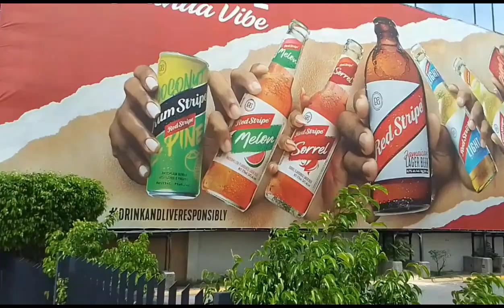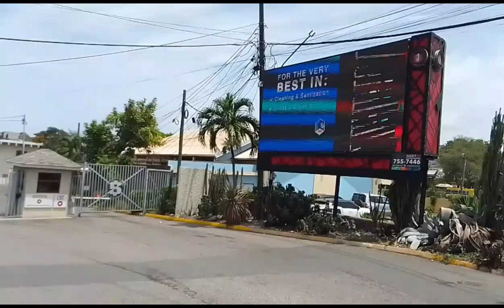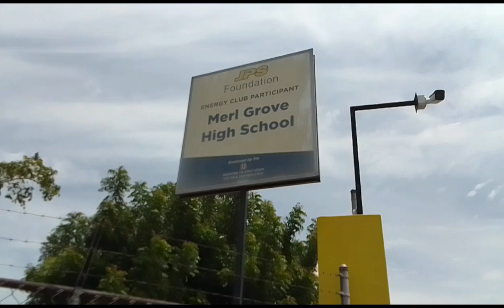seeking justice for our dad's that stand for their child but never get true recognize